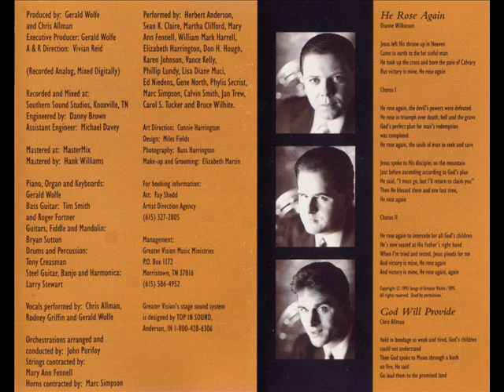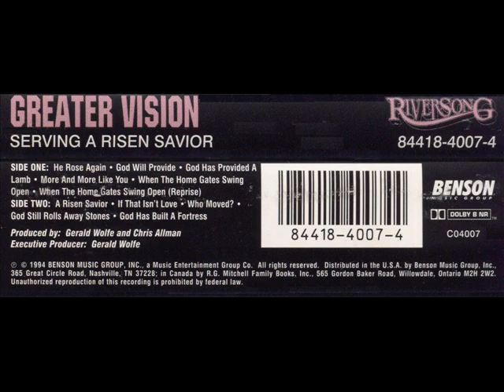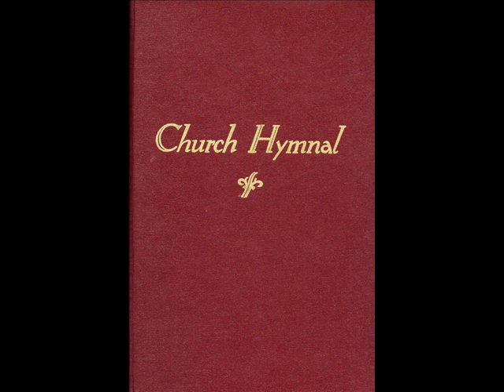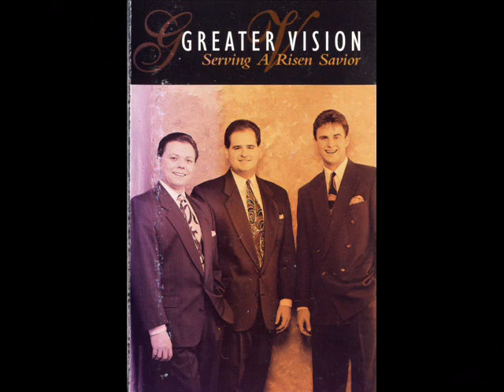Greater Vision- When The Home Gates Swing Open For Me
Greater Vision sings "When The Home Gates Swing Open" from their 1994 project "Serving A Risen Savior."
Gerald, Chris, and Rodney sing through the song once, and then they go back to sing it again... not the words but the shapes. Some folks have only heard these shapes from the Sound Of Music, but as a child I was raised in old fashioned singing schools where we learned to read the shapes and to sing them like they do here. I have included a copy of the sheet music for the old hymn. If you are unfamiliar with shape notes (as most music now is printed with all the music in the same shape- round), take a look at it.
The beauty of shape notes is that if you can read them, you can sing or play a song in a key other than the key the song is written without concern for the lines and spaces. Simply change your key note, and work from there.